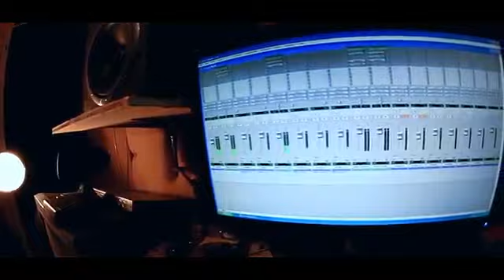SSOL - You Can Find Us - Ft Estrella & Lil Vandal